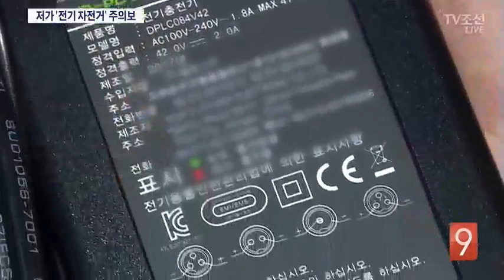달리다 충전하다 "불이야"…전기자전거 '화재 주의보'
[앵커]
전기 자전거를 충전하는 중에 그리고 달리는 중에 불이 나는 사고가 잇따르고 있습니다. 일반 자전거를 전기 자전거로 개조한 경우, 이런 화재 위험이 높다고 합니다.